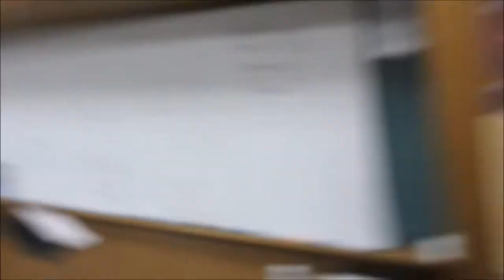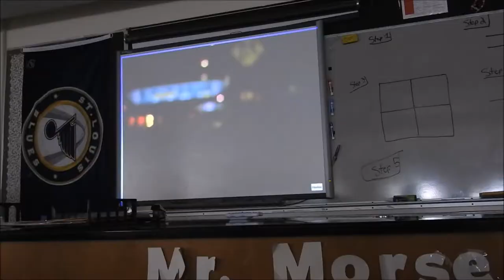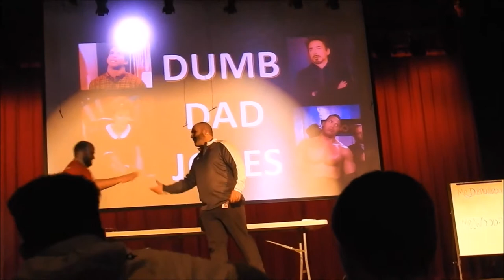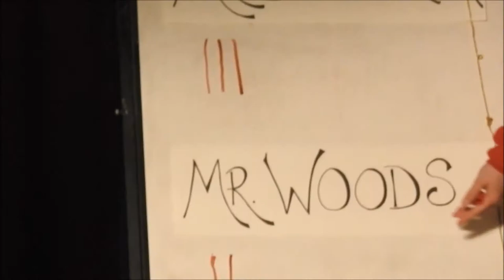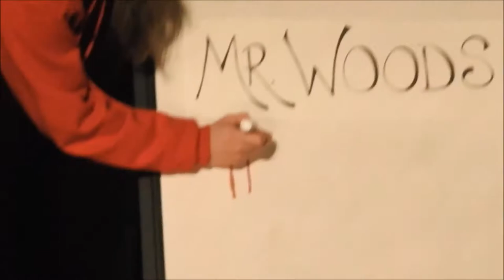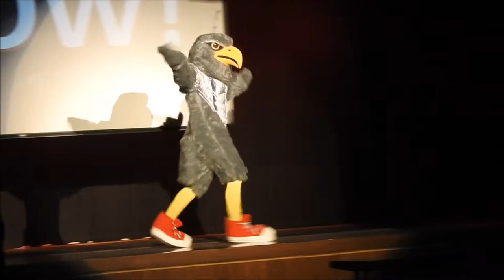(school vlog) VAN HORN HIGH SCHOOL COURTWARMING ASSEMBLY